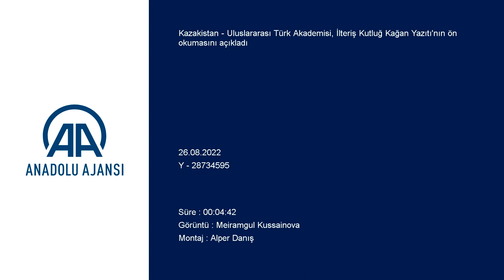Uluslararası Türk Akademisi, İlteriş Kutluğ Kağan Yazıtı'nın ön okumasını açıkladı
Merkezi Kazakistan'ın başkenti Nur Sultan'da yer alan Uluslararası Türk Akademisi (TWESCO), Moğolistan'ın Ötüken bölgesinde yürüttükleri bilimsel kazı çalışmaları sonucunda keşfedilen İkinci Doğu Göktürk Kağanlığı'nın kurucusu ve Bilge Kağan ile Kül Tigin'in babası İlteriş Kutluğ Kağan'ın 7. yüzyıla ait yazıtının ön okumasını paylaştı.

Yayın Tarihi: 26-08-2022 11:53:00